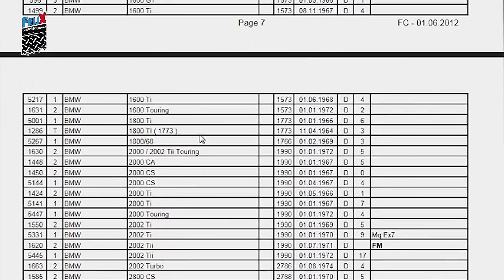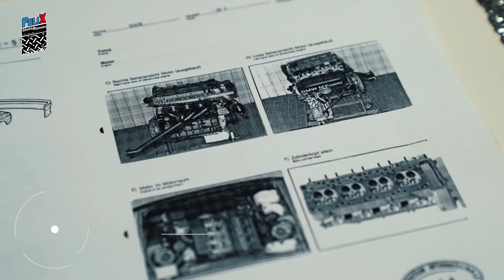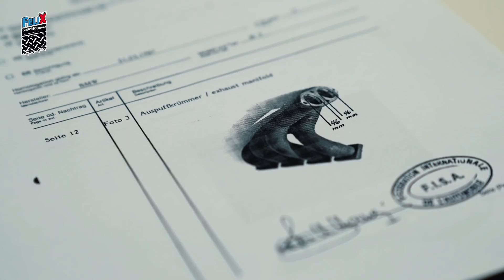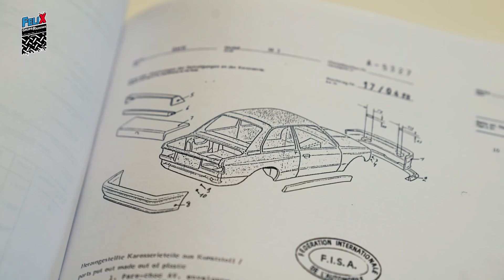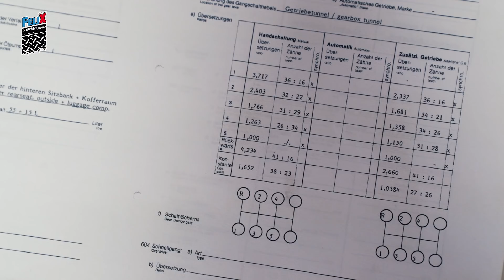BMW M3 E30 BMW BMWM3 - Homologacja Rajdowa - Co To ? Grupa Rajdowa Felix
Budowa BMW M3 E30 lub innego auta do rajdów wyścigów musi odbywać się na określonych zasadach . Regulamin jaki jest to przede wszystkim Załącznik "J" i Homologacja rajdowa . Co to jest i po co nam to jest potrzebne wyjaśniam w filmie .

Moje auta:
BMW M3F80 (500kM)sprzedane
BMW E90 320 D (205kM)
BMW E30 330 Rally Car (240kM)
Ford Focus RS ( Szarak )
Mustang rok 1966 w odbudowie 90%
Porsche 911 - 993 w niedzielę

Latam Dron DJI Mavic Pro
GOPRO5
GOPRO6
GOPRO7